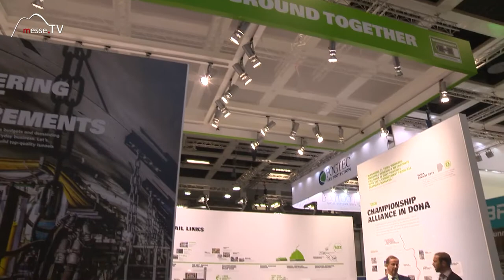Herrenknecht • Wie funktioniert eine Tunnelbohrmaschine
Wie funktioniert eine Tunnelbohrmaschine? Achim Kühn von Herrenknecht beschreibt auf der InnoTrans Messe 2016 wie diese aufgebaut ist.

Mit einem Durchmesser ab 7 Metern bilden mehrere Segmente eine Tunnelröhre. 120 bis 400 Meter hinter dem Bohrschild ist das Nachläufersystem mit den logistischen Einheiten, die für den Abtransport des Gesteins zuständig sind.

Wieviel Personen an einer Tunnelbohrung beteiligt sind und wie das Ganze in der Realität dann aussieht, erfahren Sie im Video!

Im Gespräch mit Achim Kühn auf der InnoTrans 2016.